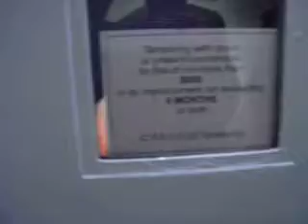On our way to the top of the Arch!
Me, Jess, Montana, and Cayne on our way to the top of the St. Louis Arch!